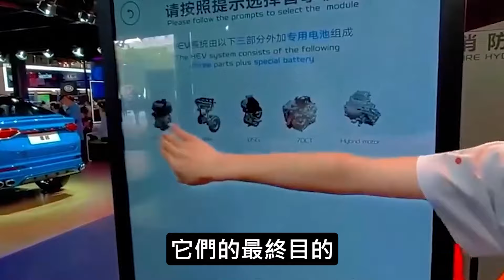日本又跪了，鑽車底拍照學習，小米吉利現身日本先端科技展火遍全網，日本工程師：中國汽車令我印象深刻